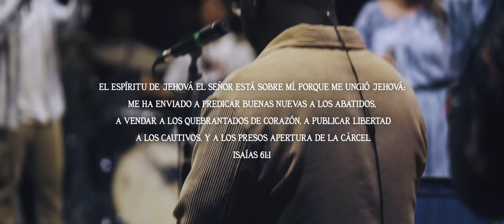Ungidos Worship - Derrama Tu Aceite (Video Oficial)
Letra “Derrama Tu Aceite”:
Verso:
Espíritu de Dios estás aquí,
Tu gloria cubrirá este lugar.
Espíritu de Dios muévete aquí,
Mientras te damos libertad.

Coro:
Milagros sucederán,
las cadenas se romperán,
Tu poder manifestarás.
Avivanos.
Tu promesa no tardará,
Tu palabra se cumplirá,
nuestras vidas se llenarán,
porque tu Espíritu aquí esta.

Puente:
Ven sobre nosotros Espíritu Santo,
Derrama de tu aceite,
mientras te adoramos. (x4)

Créditos:
Producción General: Ungidos Worship
Letra: Miguel Angel Rivera, Delilah Arroyo
Producción Musical: Heaven Studio
Arreglo Musical: Rafael Tejada Jr. & Randy Barrera
Grabado por: Jabes Mejía
Mix & Master: Francisco Arnozan
Teclados y Programación Synth: Randy Barrera
Guitarras: Rafael Tejada Jr.
Bajo: Angel Díaz
Batería: Luis Eduardo

Dirección de video: Pablo Green
Edición y Colorización de video: Pablo Green
Diseño de Iluminación: Ronny Galván
Fotografía: Euralis R. Javier
Línea gráfica: Gilda González

Músicos del videoclip:
Director Musical y Piano: José Hogan Jr.
Guitarras: Daniel Santil
Bajo: Angel Díaz
Batería: Luis Eduardo

Grabado en vivo en Iglesia Tabernáculo de Adoración, República Dominicana 2022